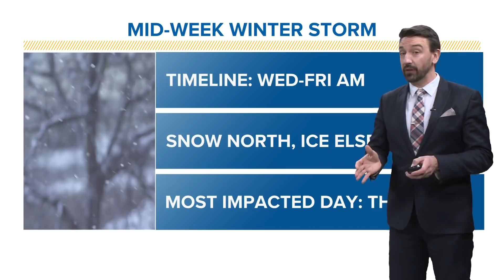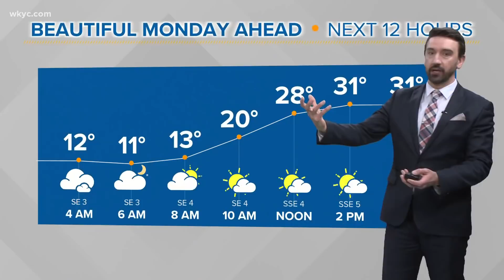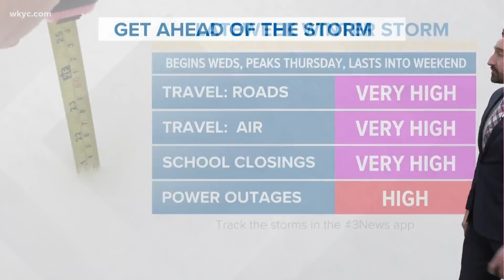High-impact winter storm this week: Cleveland weather forecast for January 31, 2022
We're keeping close watch on a strong winter storm that will make big impacts across Northeast Ohio. Your Cleveland weather forecast shows this winter storm is bringing rain, snow and ice to Northeast Ohio. The storm's arrival is still a few days away, but here's an early glimpse at the major impacts you can expect.

3News' Matt Wintz has the hour-by-hour details in his morning weather forecast for Monday, January 31, 2022. See the extended weather forecast